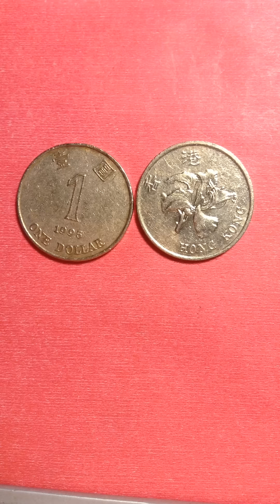Hong Kong 1995 one dollar coin